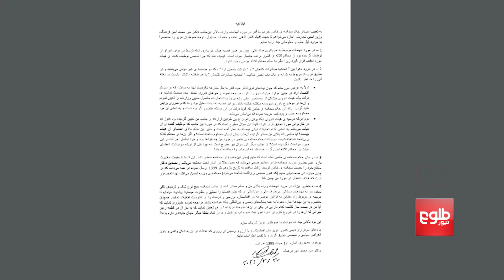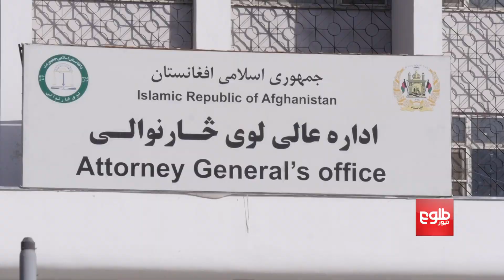امین فرهنگ فیصلۀ دادگاه دربارۀ خودش را نادرست می‌داند | طلوع نیوز